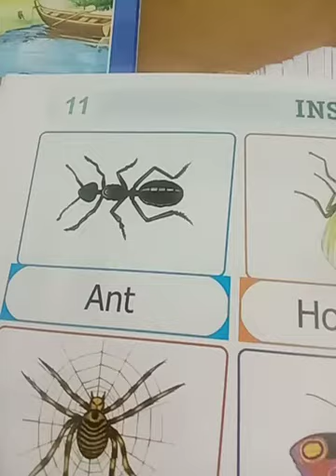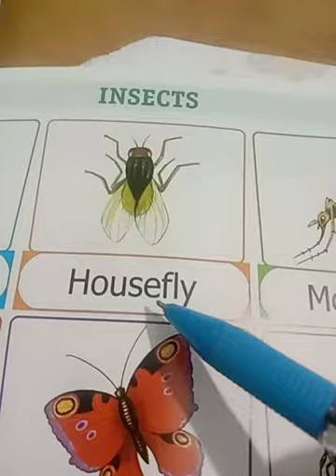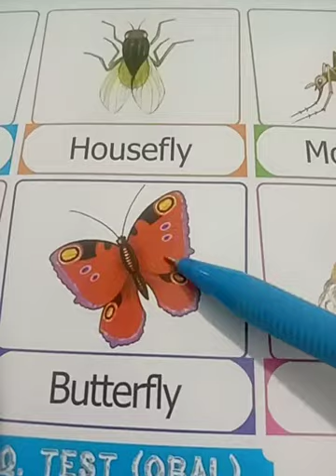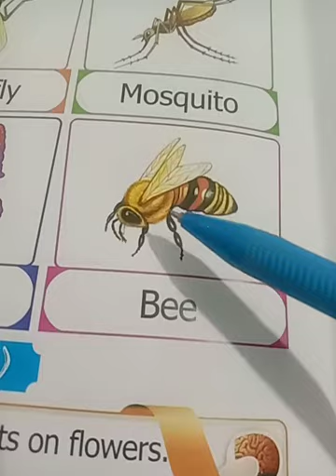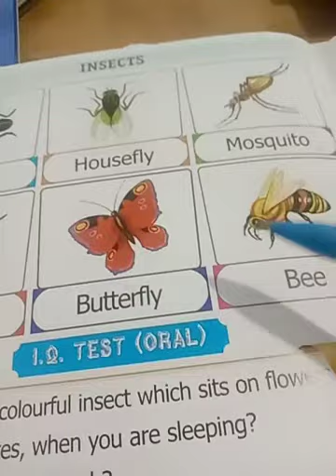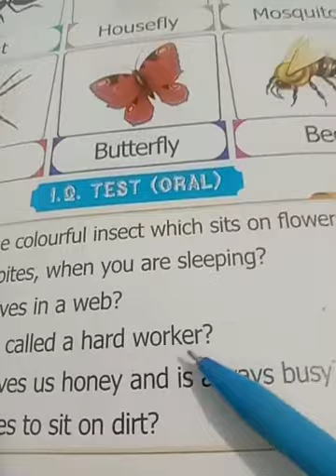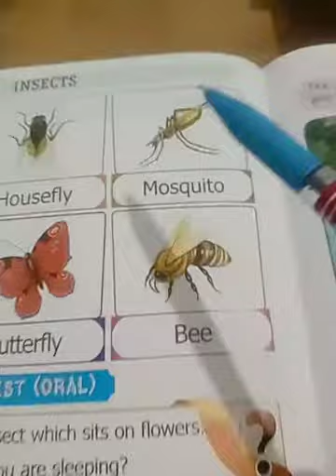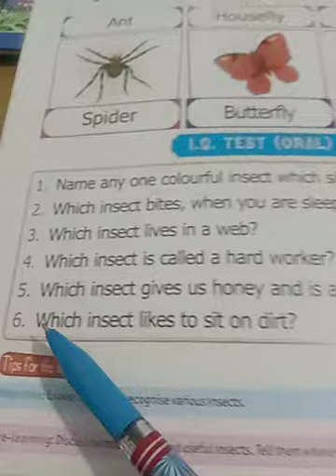L.KG GK L-11 Insects part 1